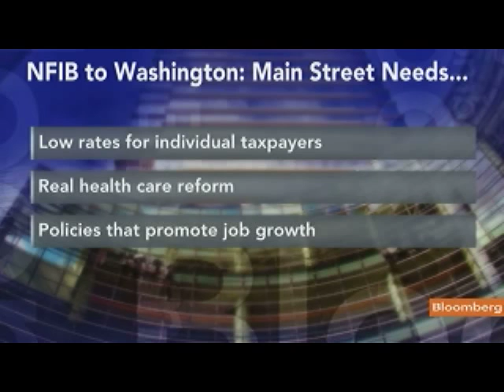Danner Says Small Businesses Seek Stability, Certainty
June 9 (Bloomberg) -- Dan Danner, chief executive officer of the National Federation of Independent Business, talks about the concerns of U.S. small businesses.
     He speaks with Mark Crumpton on Bloomberg Television's "Bottom Line." (Source: Bloomberg)